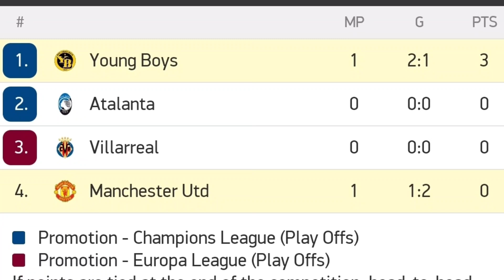YOUNG BOYS VS MANCHESTER UNITED (2-1) LIVE 2021 ~ mu vs young boys LIVE ~ c. Ronaldo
BARCELONA VS BAYERN MUNICH (0-0) LIVE 2021 ~ barca vs bayern Munchen live 2021

CHELSEA VS ZENIT ST PETERSBURG (0-0) LIVE 2021 ~ chelsea vs zenit live 2021

Young boys vs manchester United
Young Boys vs man United
Young boys vs mu
Young boys vs mu live
Young boys vs manchester United 2021

Sevilla vs Salzburg
Sevilla vs Salzburg live
Sevilla vs Salzburg 2021
Highlight sevilla vs Salzburg

Chelsea vs ZENIT
Chelsea vs ZENIT live
Chelsea vs ZENIT 2021
Highlight chelsea vs ZENIT

manchester United vs young boys live 14 September 2021
manchester United vs young boys live sctv
Cristiano ronaldo
Ronaldo
Goal ronaldo

Mu live
Highlight manchester United vs young boys
Highlight mu vs young boys 2021
Highlight manchester United
manchester United vs young boys 2021 live
jadwal liga champions hari ini
berita liga champions terbaru
Info liga champions terbaru
Info liga champions hari ini
Jadwal young boys
jadwal manchester United
Jadwal sevilla
hasil bola tadi malam
highlights liga champions
Hasil terbaru liga champions 2021
hasil Pertandingan manchester United
hasil Pertandingan manchester United vs young boys
Liga champions tadi malam 2021 terbaru
Liga champions live streaming
Manchester United vs young boys disiarkan dimana
Liga champions dini hari tadi
Manchester United dini hari tadi
Mu dini hari tadi
Manchester United goal
Goal manchester United
goal terbaik Liga Champions
goal terbaik Liga inggris
Liga champions ini hari
Liga champions manchester United
Liga champions indihome 2021
hasil manchester United vs young boys tadi malam
extended highlights
hasil pertandingan liga champions semalam
hasil Liga champions tadi malam
hasil Liga champions tadi pagi
cuplikan manchester United vs young boys
Highlight manchester United 0-0 young boys
highlight cuplikan manchester United vs young boys
cuplikan mu vs young boys
highlights Liga Champions 2021
cuplikan Liga champions dini hari tadi
Cuplikan mu vs young boys tadi malam
hasil manchester United
link streaming manchester United vs young boys
Live streaming manchester United
Live streaming mu
manchester United vs young boys live stream